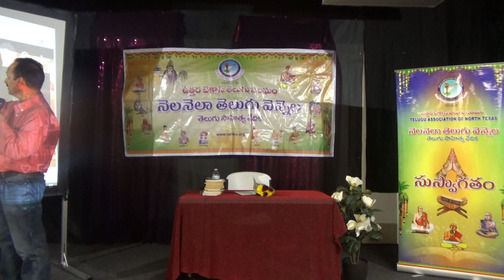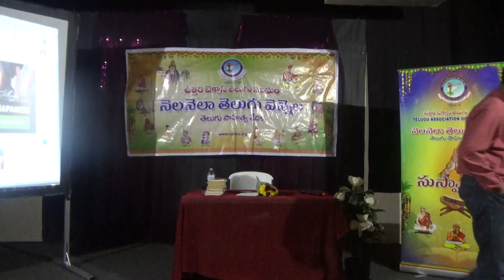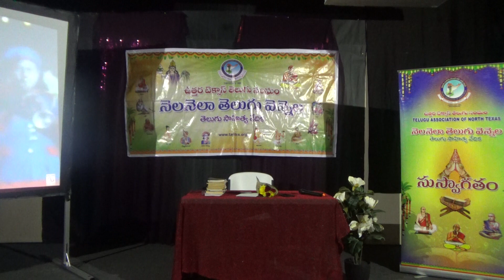TANTEX - NNTV 136th - Chief Guest - Anath Mallavarapu - Part 3